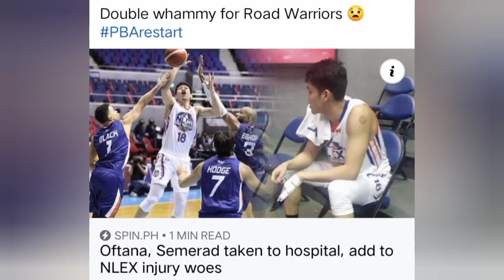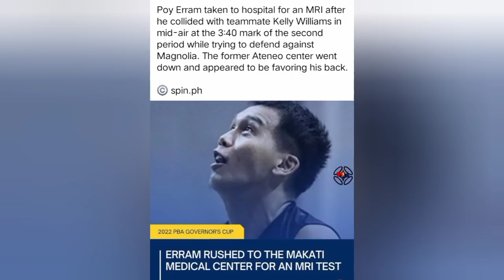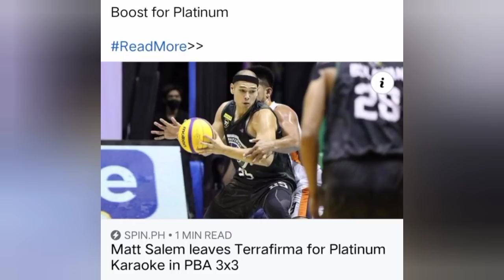DESPERADONG BALASAHAN NA PUPUMUTOK GREG SLAUGHTER TO MAGNOLIA KAPALIT NG 3 PLAYER SA NORTHPORT?!